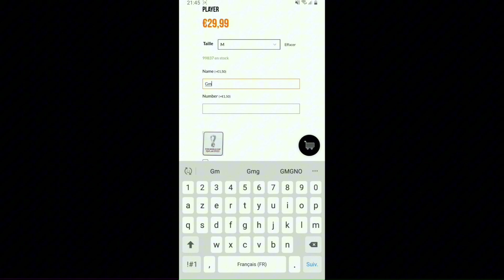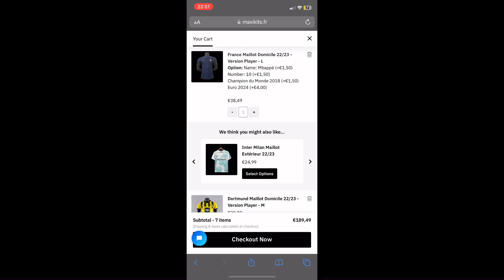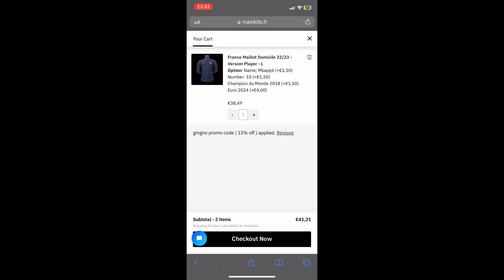Résultat du concours Maxikits !!!